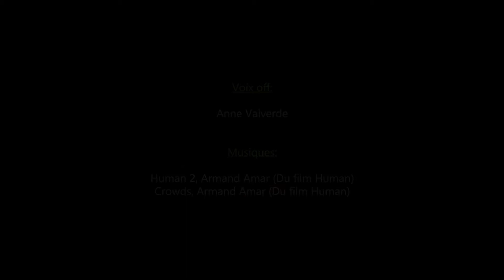ZOOM | Acropole - Spectacle aérien | Introduction - Oppression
Spectacle aérien mêlant arts du cirque, danse et pole sport, présenté par Acropole Fitness à Cornaux (NE) le 7 & 8 mars 2020.